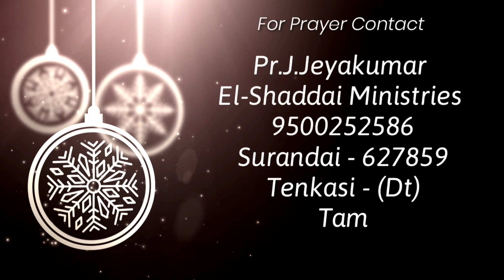Toward the Goal || tamil christian short message || today promise word || Psalm 22:5